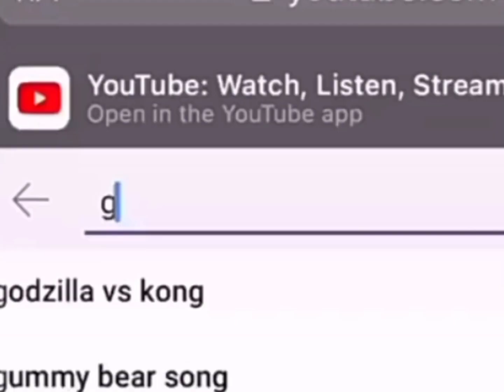stan twitter: Taylor Swift searching up 'girls kissing' then smiles